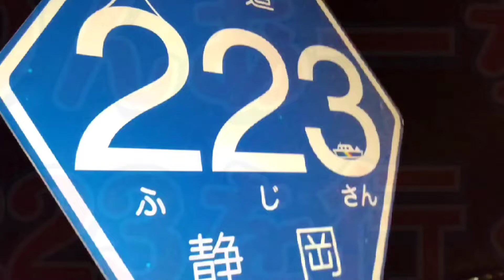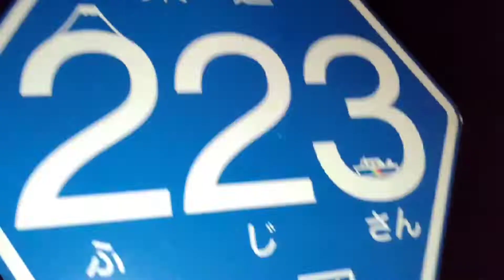駿河湾フェリー&ドリプラ清水港イルミネーションを満喫！伊豆旅行【ゆーりんあーちゃん】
西伊豆に旅行に行ったゆーりんあーちゃん。
帰りは駿河湾フェリーで帰ったよ！
初めての大きな船にあーちゃんは泣いてしまいました。
昼間なら雄大な富士山を望むさわやかな船旅も、
夜の海はなかなかの迫力🤣
フェリーから見えるキレイな観覧車に引き寄せられるように清水エスパルスドリームプラザに立ち寄ってみたらびっくり！
キレイなイルミネーションの中でたくさん遊べて大満足でした☺️

＊キャラクターデザイン true-ne
＊声の出演 lady_roo
エンディング主題歌 『おどろうアンドゥトロワ』

ゆーりんあーちゃん製作委員会